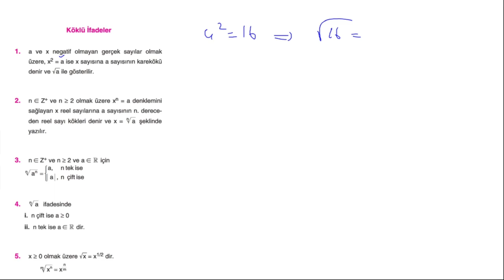Çap Yayınları - FL - 9.Sınıf Matematik 3.Fasikülü - 3. BL - KÖKLÜ İFADELER-KONU ANLATIMI